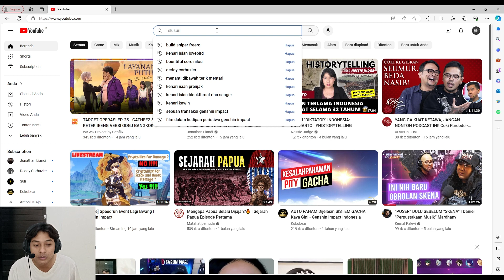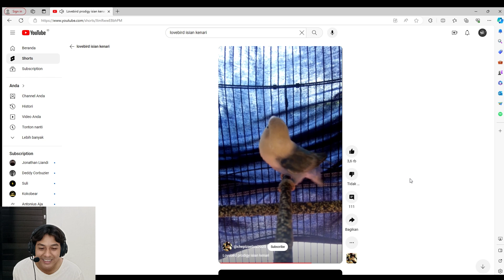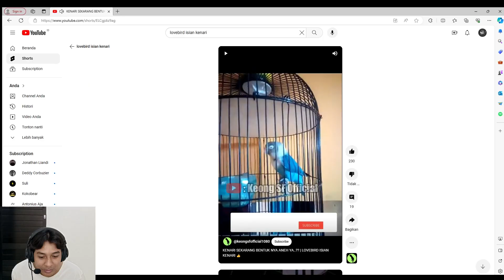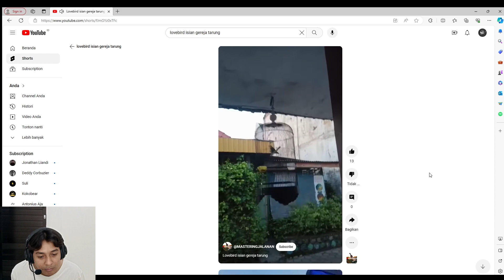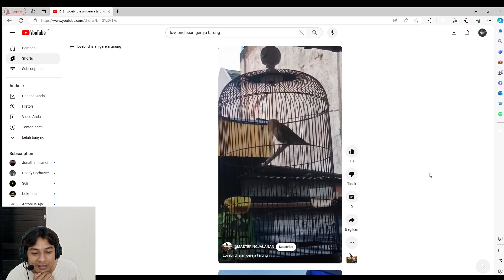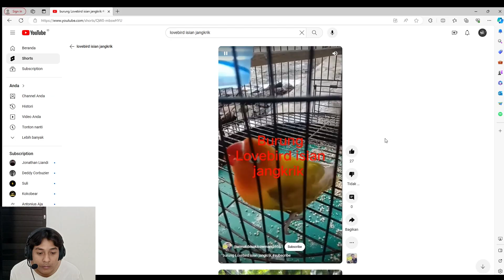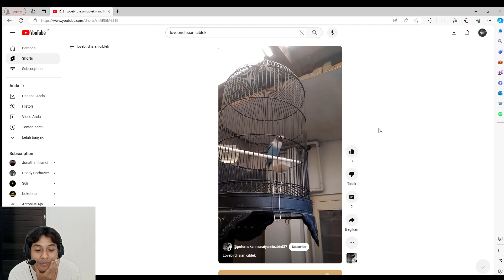LOVEBIRD ISIAN FULL KENARI PANJANG! ADA JUGA ISIAN PRENJAK DAN TENGKEK BUTO MEWAH - KICAU REACTION